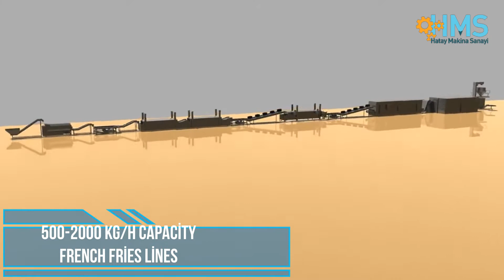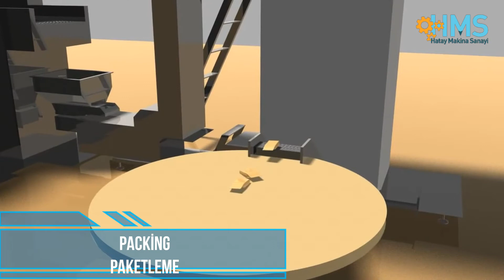Frozen French Fries Production Line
Hatay Makina Sanayi